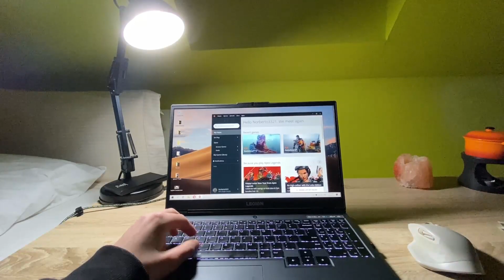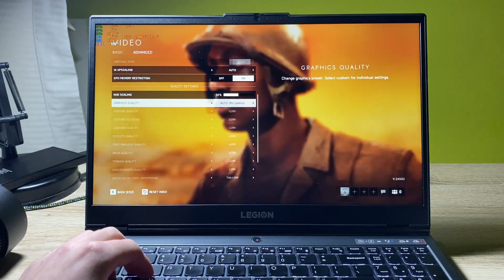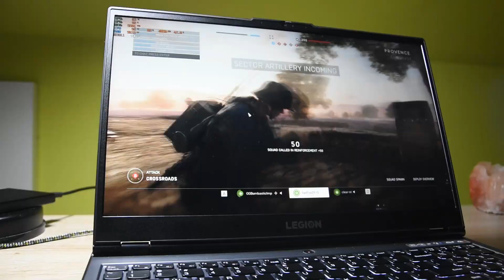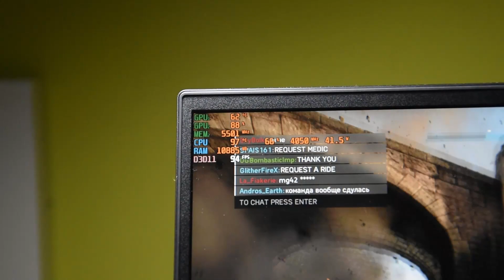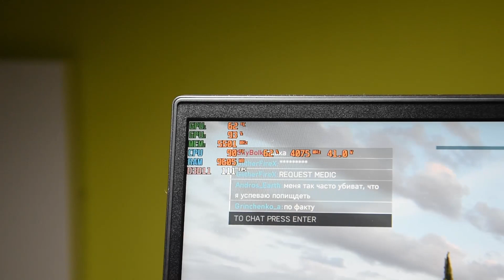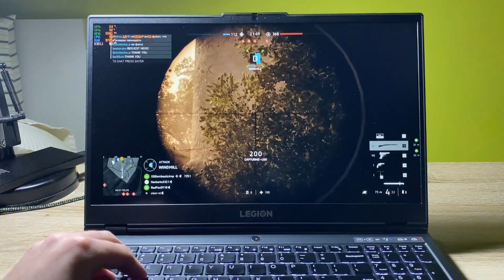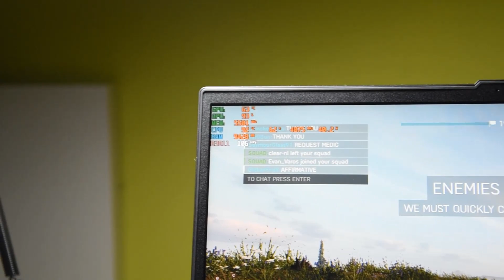Lenovo Legion 5 Battlefield 5 Test - All Settings (2022)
Hello,
I'm Saturnax and in this video we're testing Lenovo Legion 5 laptop in one of the best looking FPS games, called Battlefield 5. This game is truly amazing, let's test the capabilities of powerful RTX 2060 and run the game on raytracing!

Specification:
-Ryzen 4800H
-RTX 2060 (6gb of vram)
-16gb of RAM 3200Mhz speed
-512GB NVMe drive
-15’6 inches 1080p 120Hz Display

My equipment⬇️
💻Laptop (Lenovo Legion 5)
📲Phone (iPHONE 11 Pro)
📷 Camera (Nikon D5600)
🔬Lens (Nikon 18-105mm)
🌳Tripod (Velbon cx444)